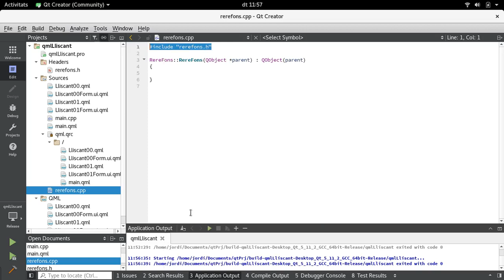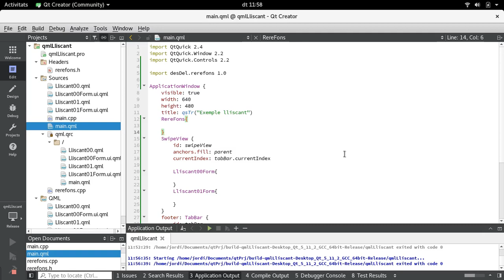5/10 Connexió entre el frontal QML (frontend) i el rerefons en C++ (backend) - 05 rerefons01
5/10 Connexió entre el frontal QML (frontend) i el rerefons en C++ (backend) - 05 rerefons01